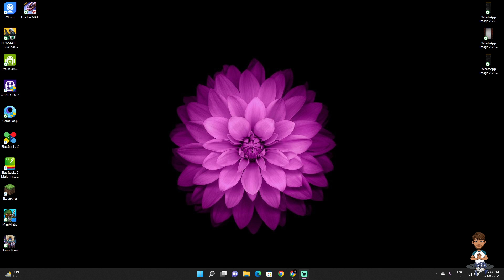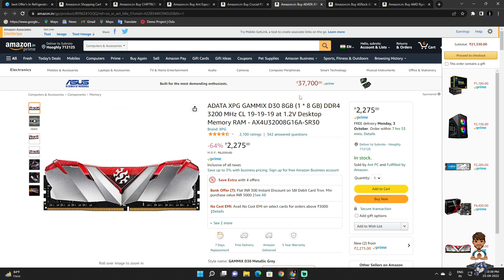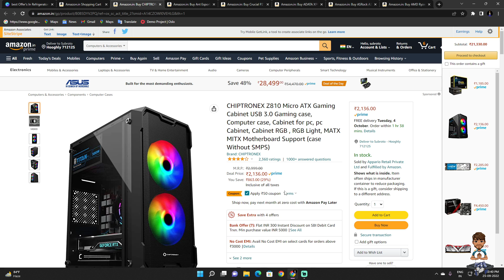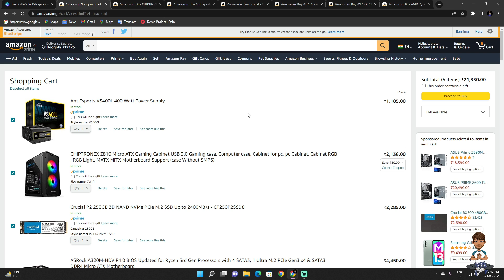Under 20K Best Gaming PC Build In Amazon Great Indian Festival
1/AMD Ryzen 3 3200G with RadeonVega 8
2/ASRock A320M-HDV R4.0 BIOS
3/ADATA XPG GAMMIX D30 8GB
4/Crucial P2 250GB 3D NAND NVMe PCIe M.2
5/Ant Esports VS400L 400 Watt Power Supply
6/CHIPTRONEX Z810 Micro ATX Gaming